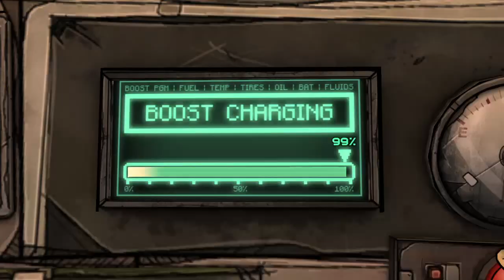Tales from the Borderlands Episode 2 Part 2